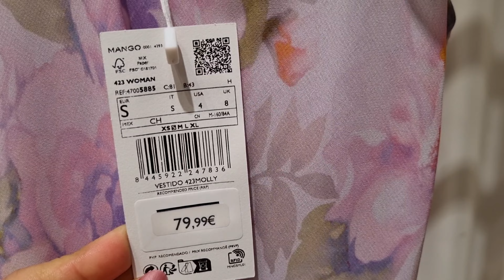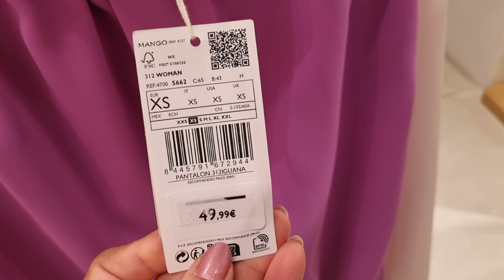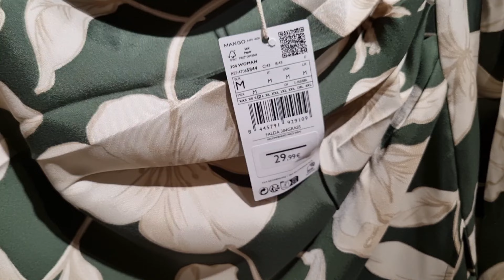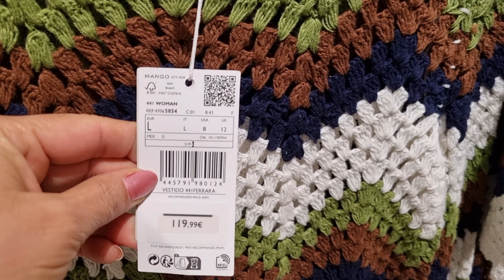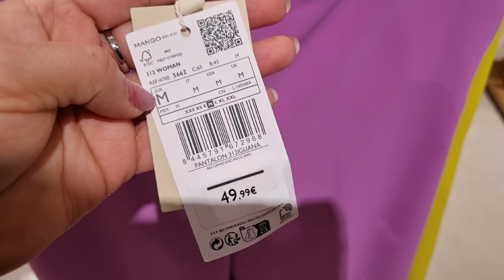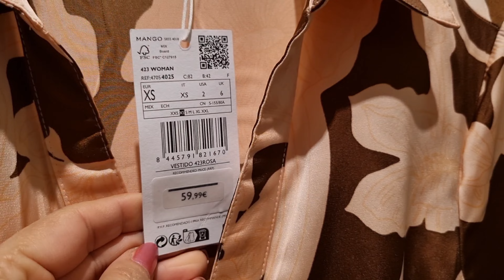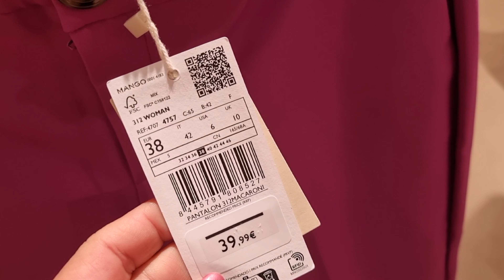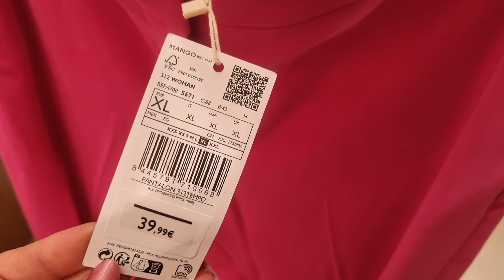MANGO WOMEN'S NEW COLLECTION / MARCH 2023